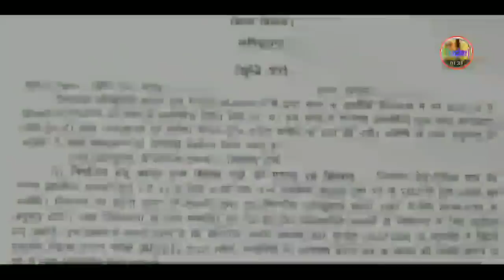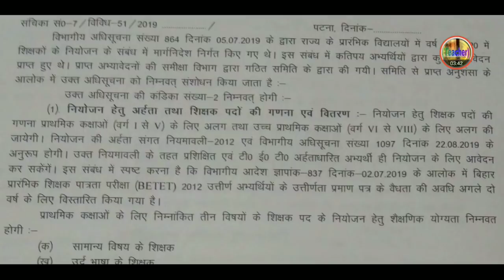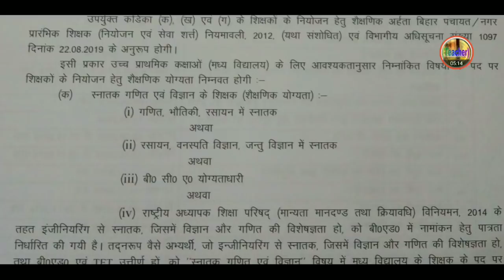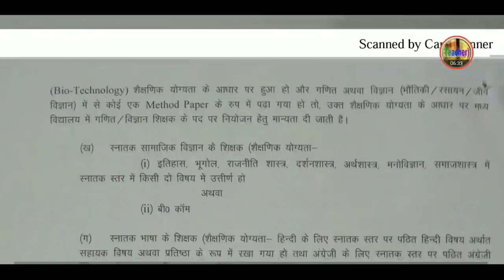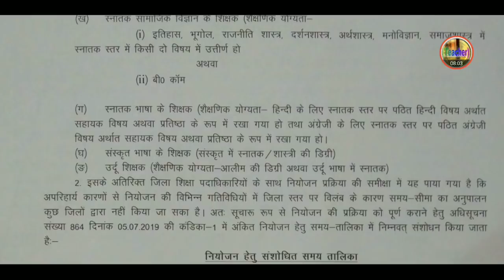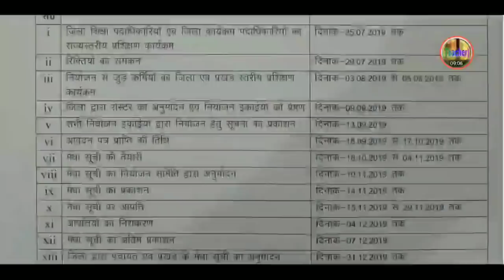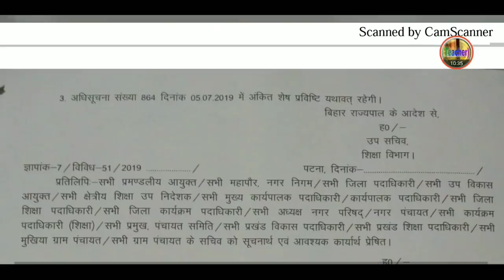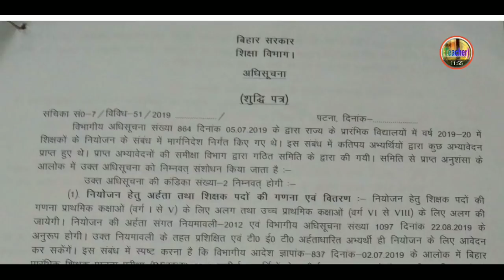बिहार शिक्षक बहाली 2019 - लेटेस्ट न्यूज़ अपडेट टुडे आवेदन डेट अब 13 सितम्बर इतिहास भूगोल ? Hindi Club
लेटेस्ट न्यूज़ अपडेट टुडे,
आवेदन डेट अब 13 सितम्बर,
इतिहास भूगोल अनिवार्यता खत्म,